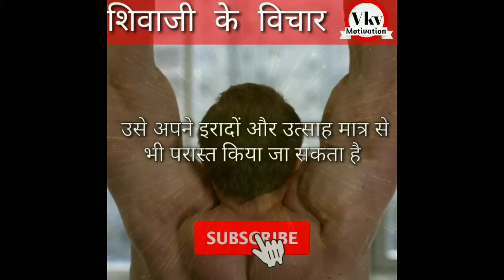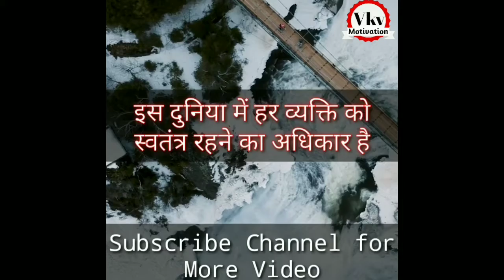जिंदगी बदल देने वाली अनमोल और सच्ची बातें || Energetic Motivational Video || By VkvMotivation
You're Queries :-

Motivational speech
Inspirational Speech
Inspirational story
Best thoughts
Best Quotes
Dil ko sukun dene wala sangeet
Dil ko aram dene wala sangeet
Dil ko sukun dene wala video
Why we fail
Ham asafal kyo ho jate hai
Safal hone ke liye kya kare
Safalata kab milti hai
Dr. Vivek Bindra motivation
Elon musk motivation
Success Motivation
सुकून देने वाला संगीत
सुकून देने वाला वीडियो
मन को सुकून और दिल को शांति देने वाली बातें
दिल को सुकून और मन को शांति देने वाली बातें